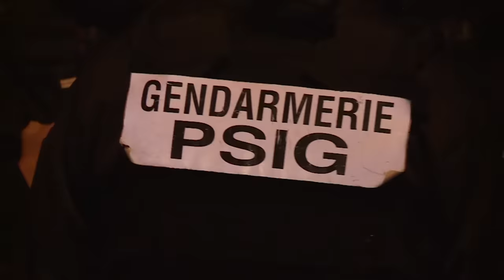Ils sont pris au piège au péage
Trois suspects de cambriolages sont pris en filature sur l'autoroute, ils doivent absolument être arrêtés avant de passer la frontière italienne.